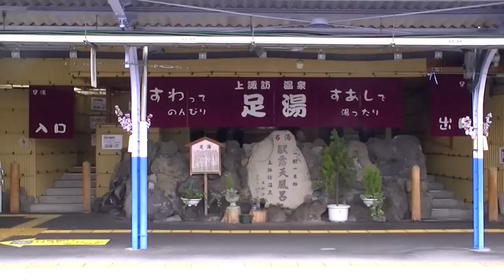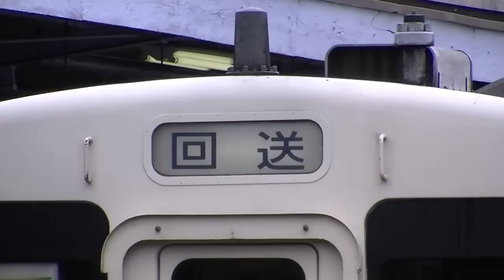上諏訪駅でE351系と119系が交換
特徴的な列車接近メロディーを持つ上諏訪駅です。中央東線は茅野（の先にある、普門寺信号場）—岡谷間が単線のため、多くのケースで列車行き違いを見ることが出来ます。ちなみに1番線ホームの「足湯」は乗車券類をもっていれば、誰でも利用出来ます（9時〜21時）。
2010.4.1